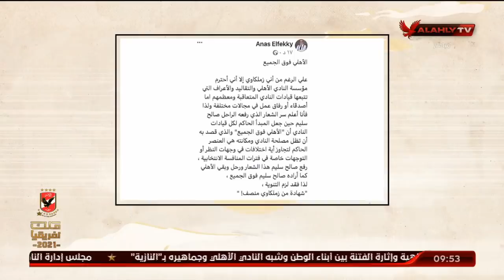خطأ تاريخي من أحد الإعلاميين بتوصيف النادي الأهلي وجماهيره بـ"النازيين".. ملك وكتابة: ليست حرية رأي.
خطأ تاريخي من أحد الإعلاميين بتوصيف النادي الأهلي وجماهيره بـ"النازيين".. ملك وكتابة: ليست حرية رأي لأن الرأي الغير مغلف بسقف وضوابط نوع من الفوضى والتطاول